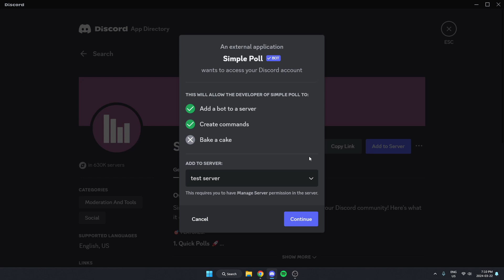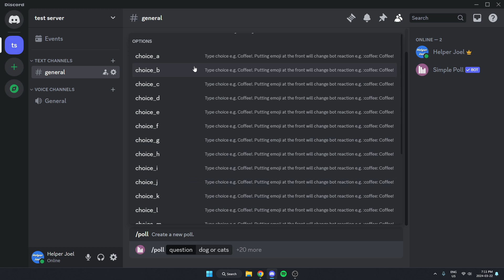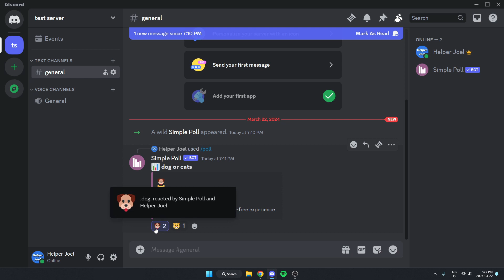Make A Poll On Discord (Tutorial)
This video shows you how to create polls in your Discord server. Creating polls in Discord is easy by using the Simple Poll bot. This bot lets you easily create polls in your Discord server.